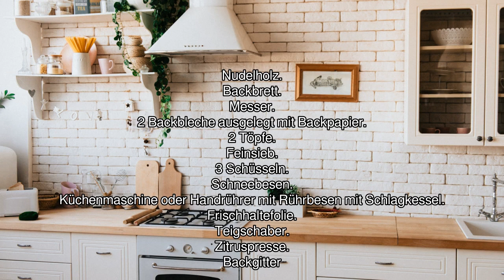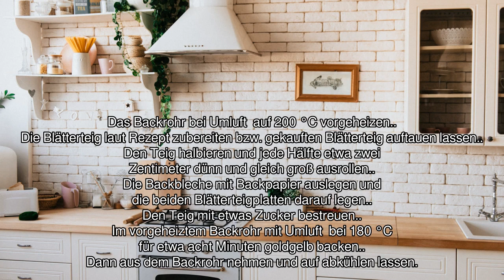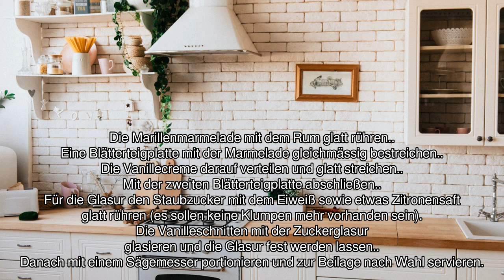[Audio-Rezept] Vanille-Cremeschnitten - Einfaches Rezept zum Nachkochen